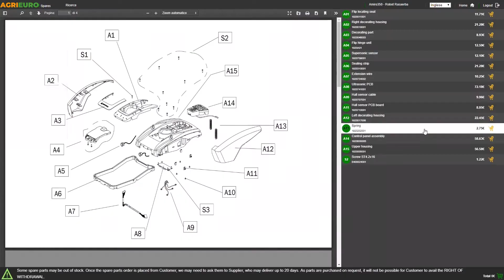Aima Twist Standard electric olive harvester 200/300 cm extension pole - Assembly tutorial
Twist Standard is the first electric olive harvester on the market with opposite motion (new swinging and opposite system with beating prongs made of carbon). This patented system reduces vibrations while working and improves the performances as it can even harvest the hardest olives which will fall down inside the perimeter of the tree.

The olive harvester is equipped with 2 m pole. You can adjust the olive harvester up to 3 m by matching the extension pole provided on standard kit. Please match the extension pole at the bottom of the olive harvester.

Twist Standard olive standard is intended for any type of olive and tree, even for olive trees ready for mechanical harvesting. For this reason, it is suitable both for well pruned and thick trees placed on level grounds or hills. It has been designed in order to suit any working condition. It guarantees high performances and it does not damage the olive nor the branches and it respects the tree. Concerning this feature, it is a state-of-the-art product.

PRODUCT COLOUR MAY VARY DEPENDING ON THE PROVIDER